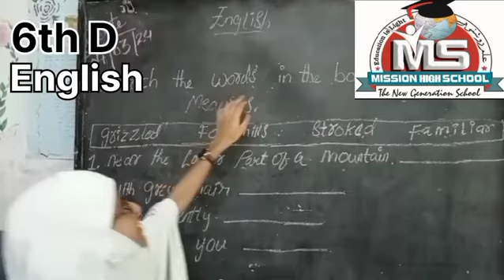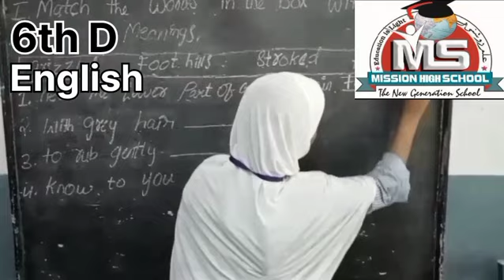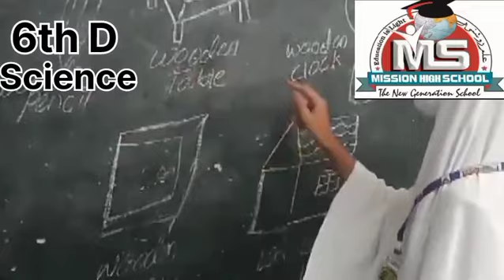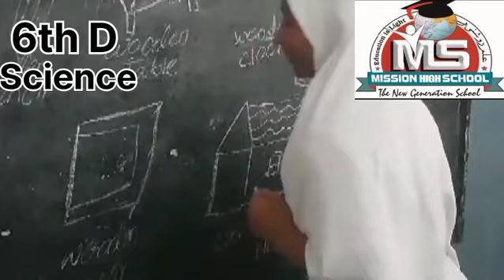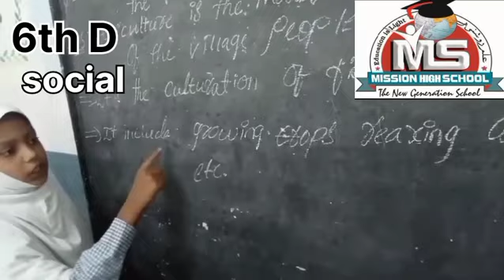6th Class Daily Learning Classes